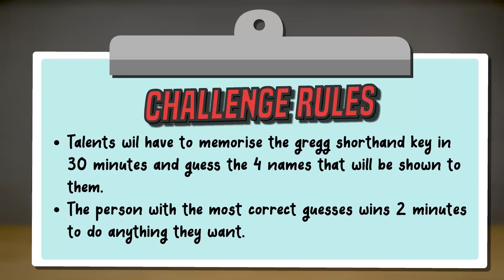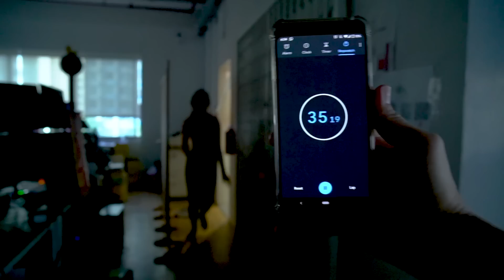Singaporeans Try: 12 Hour Stand-A-Thon Challenge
In this episode of Singaporeans Try, three talents stand on their feet for 12 hours straight - no crouching, no sitting, no squatting. Will they survive?

This is just the tip of the iceberg when it comes to our healthcare professionals' sacrifice - thank you to all who have worked tirelessly to keep us safe.

Vernice Pai

Edited By:
Kristie Teo